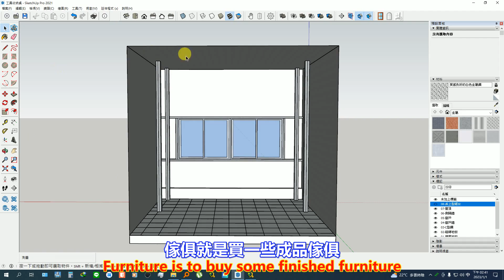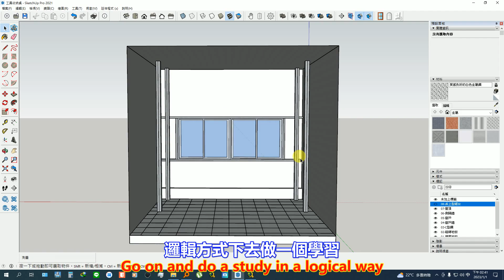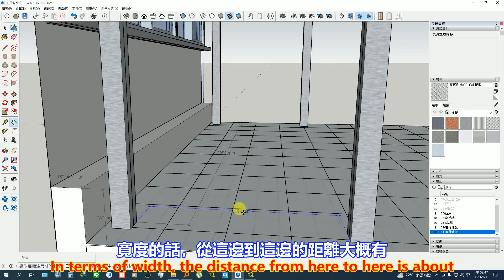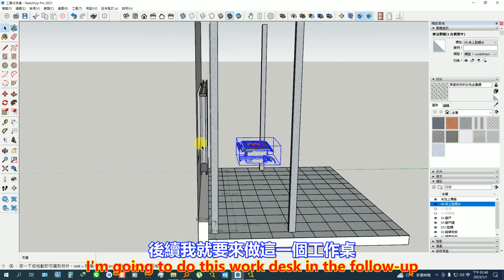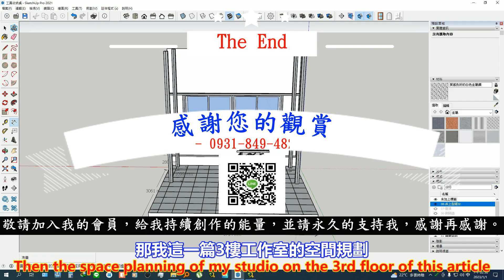SketchUp Pro 2021 草圖大師 透天3樓 工作室 格局規劃篇 Part 1。中文 英文 雙字幕 內嵌影片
SketchUp Pro 2021 Sketch Master Through the Sky 3rd Floor Studio Layout Planning Part 1.Embedded video with Chinese and English dual subtitles

過程影片：

youtube 影片：SketchUp Pro 2021 草圖大師 透天3樓 工作室 格局規劃篇 Part 1。中文 英文 雙字幕 內嵌影片

bilibili 影片：SketchUp Pro 2021 草圖大師 透天3樓 工作室 格局規劃篇 Part 1。中文 英文 雙字幕 內嵌影片

土豆網 youku 影片：

連結-建生工坊 高雄 - 2023年 第01篇 - SketchUp Pro 2021 草圖大師 透天3樓 工作室 格局規劃篇 ( 影片過程 ) - 製作紀錄-服務資訊

2023年04月07日，開始使用：On April 07, 2023, it will be used.。

2023年8月31日 14:00，網站關閉。2023年04月07日，文章不再更新：At 14:00 on August 31, 2023, the website will be closed. April 07, 2023, the article will no longer be updated。

1、技術、服務、創作：Technology service creation

2、萬物買賣、拍賣、競標區：All things trading, auction, bidding area

3、出租資訊：Rental information

4、模擬城市 Cities Skylines 都市 天際線 遊戲分享：SimCity Cities Skylines Cities Skylines Game Share

1、露天拍賣：open air auction

2、奇摩拍賣：yahoo auction